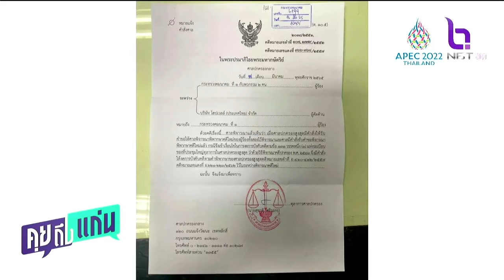ศาลปกครองกลาง มีคำสั่งงดบังคับคดีโฮปเวลล์